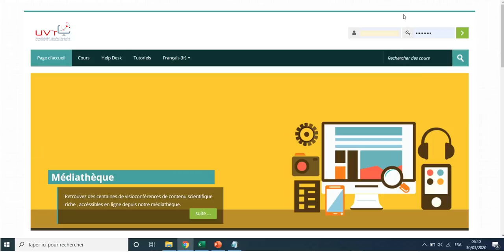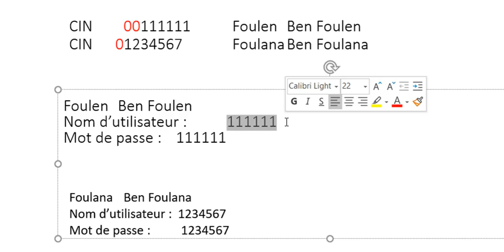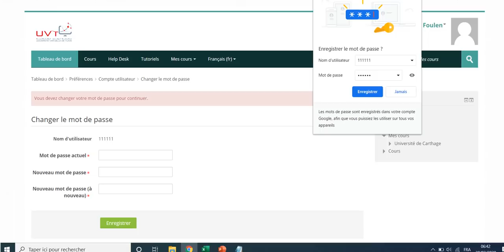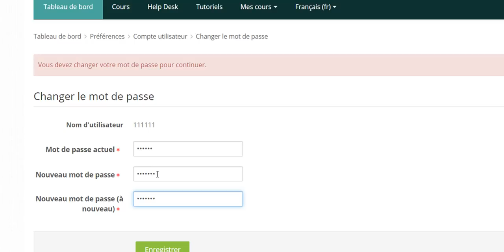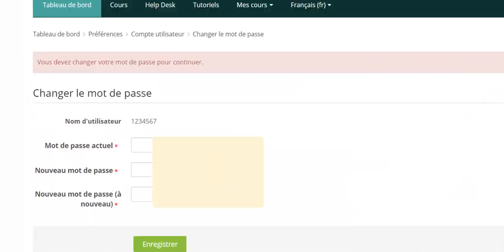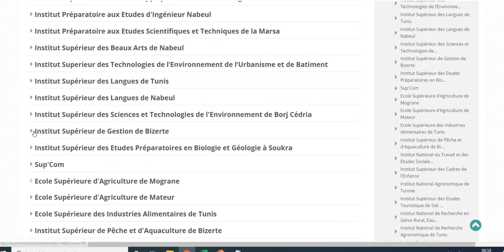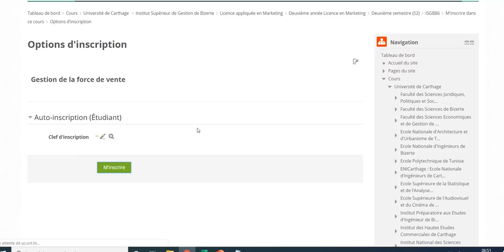Vous êtes étudiant…Voici comment vous allez vous connecter à la Plateforme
Désormais l'accès à la plateforme pour les étudiants tunisiens se fait à travers
•  Le numéro de carte d'identité nationale de l'étudiant (sans le chiffre 0 à gauche) comme identifiant
•  Le numéro carte d'identité nationale de l'étudiant(sans le chiffre 0 à gauche) comme mot de passe

cependant,l'accès à la plateforme pour les étudiants étrangers se fait à travers
•  Le numéro de passeport de l'etudiant (avec les lettres en minuscule) comme identifiant
•  Le numéro de passeport de l'etudiant (avec les lettres en minuscule)   comme mot de passe